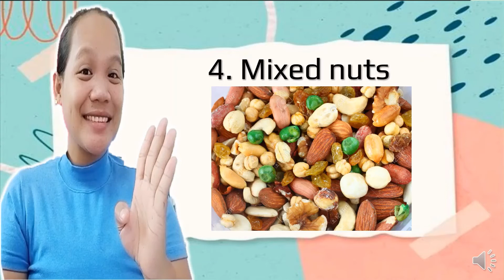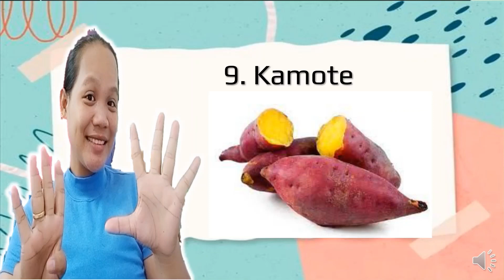9 na pagkain na pampalakas at pampatangkad sa mga bata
Bilang isang magulang o tagapatnubay dapat ay maging mapagsaliksik tayo kung ano ang higit na makakabuti sa ating mga anak. Isa na nga dito ang mga pagkain na dapat nating ibigay sa ating mga anak upang maging malakas, malusog at matangkad sila. Kung kaya't ginawa ko ang video na ito upang ibahagi ang mga pagkain na higit na kaialangan ng ating mga anak upang sila ay lumaking malusog, malakas at matangkad.